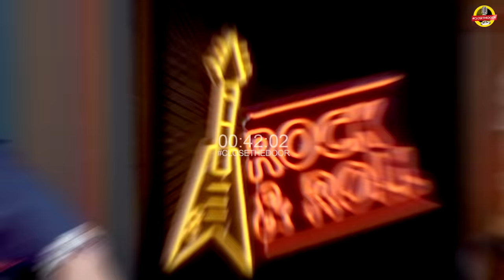KENALAN SAMA AGAMA YANG FOLLOWERSNYA PALING SEDIKIT❗ LogIndiCloseTheDoor - EPS. 29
“Log In”
Sudut pandang baru setiap harinya selama bulan Ramadhan.
Pukul 20.20 WIB.